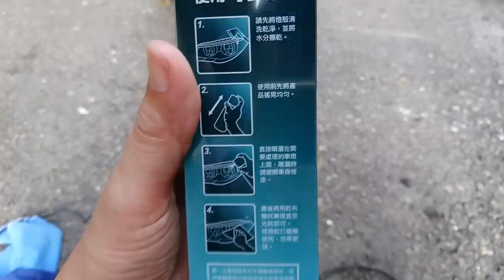汽車大燈霧化 DIY ( 密技公開 )【燈殼霧化還原劑真的有用嗎？】白同學汽車美容DIY賓士BENZ寶馬BMW Lamp shell atomization reduction白同學DIY教室